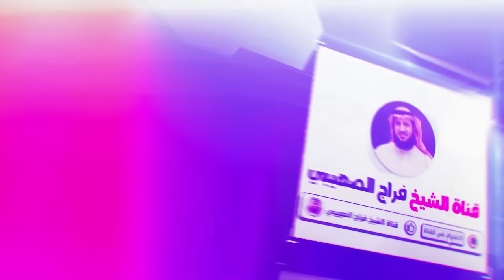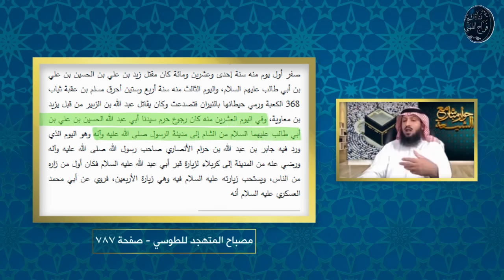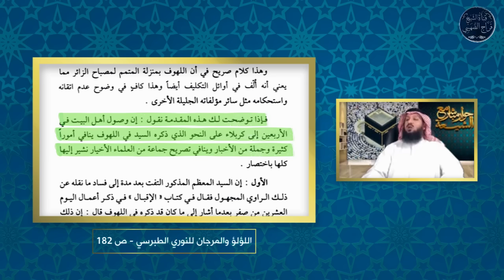معمم شيعي يرفع راية الاستسلام أمام الشيخ فراج الصهيبي❗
مقطع مزلزل.. ومناظرة نارية بين الشيخ فراج الصهيبي والمعمم الشيعي أنوار الهدى..
تحديات وأسئلة نارية من الشيخ فراج.. لكن المعمم ظهر في حالة محرجة جدااااا

ندعو جميع أهل السنة لدعم القناة بالإعجاب والنشر والتعليق .
تابعوا قنوات الشيخ على وسائل التواصل الأخرى :
الفيس بوك